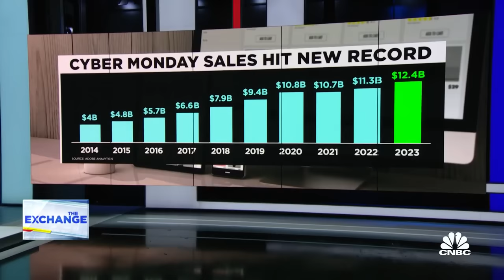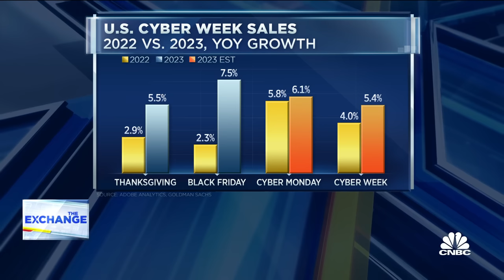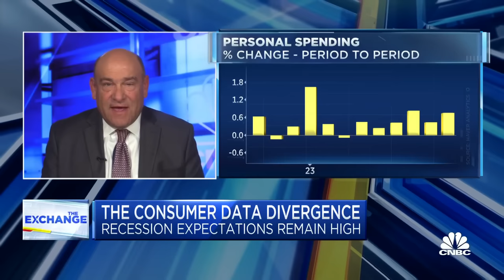Consumers are feeling the uncertainty of the economy, says The Conference Board's Steve Odland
Steve Odland, president and CEO of The Conference Board, and CNBC's Steve Liesman join 'The Exchange' to discuss the interest rate outlook, consumer confidence, and more.